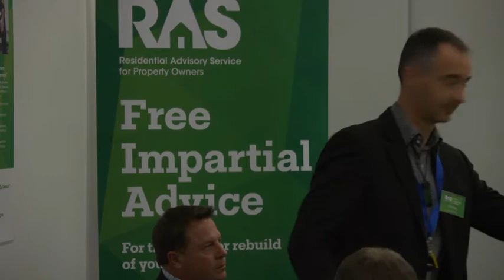Q & A session from the seminar Increased Flooding Vulnerability (IFV) - 7 May 2015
This question and answer session followed the seminar about Increased Flooding Vulnerability (IFV) which was held at the In the Know Hub on Thursday 7 May 2015.